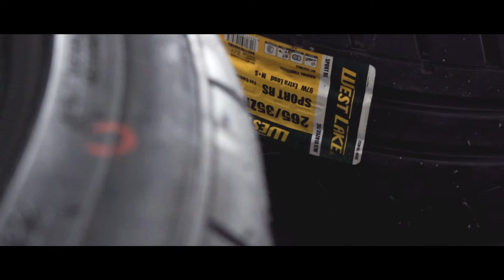EverythingDrift Vlog EP003 - Drift Kings Italy